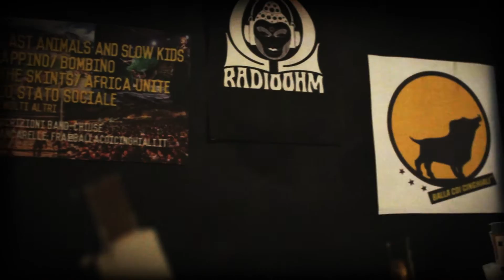Collywobbles@FORTISSIMO - Teaser Video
Il 21 Agosto 2015 suoneremo al Fortissimo Festival (ex Balla coi Cinghiali!)! Vi aspettiamo!